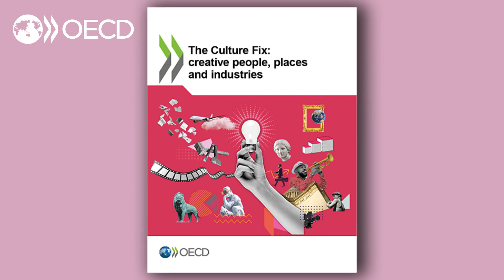The culture fix: creative people places and industries